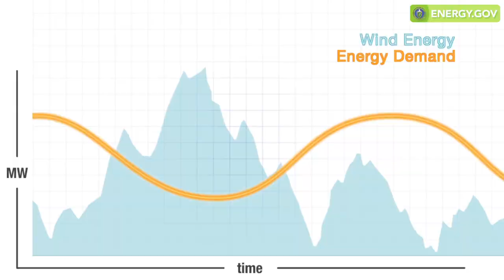A River of Wind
General Compression, with the help of ARPA-E funding, has created an advanced air compression process which can store and release more than a weeks worth of the energy generated by wind turbines.